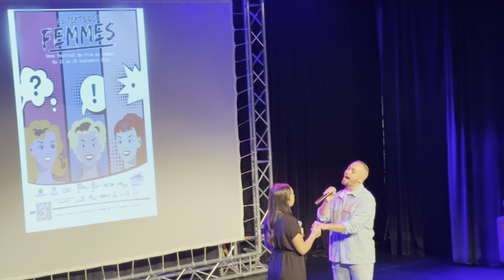5- Concert Les Pierres de Poivre à l’Auditorium Harry Payet à Saint-Joseph (Réunion) 4K 29/09/2024